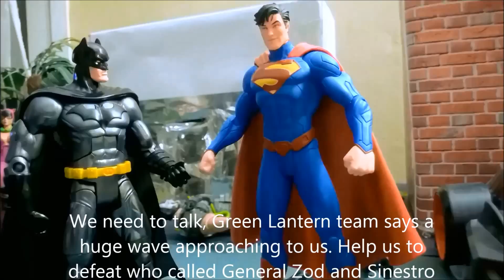Justice League Stop Motion : Fall of the Champions Part1